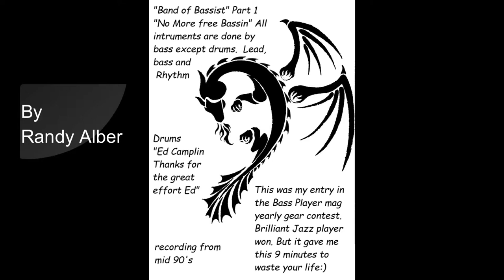Band of Bassist Part 1 and 2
Band of Bassist
Part 1
"No more free bassin"
Interlude
Part 2
"I got baseballs"